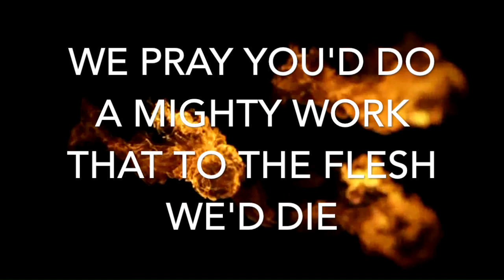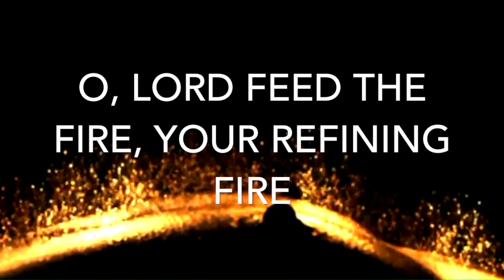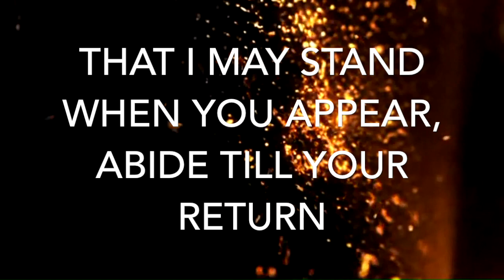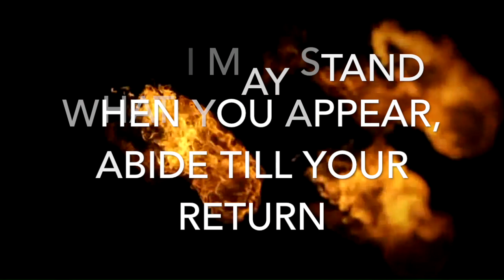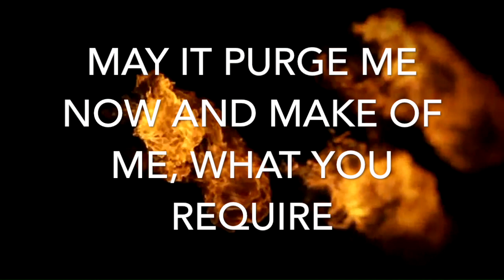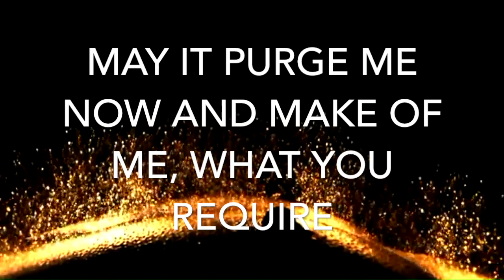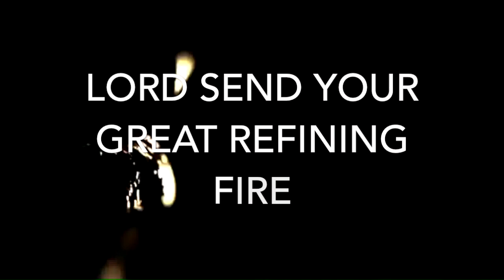GOD'S REFINING FIRE (with LYRICS) - ISGBT CHOIR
Pro 25:4  Take away the dross from the silver, and there shall come forth a vessel for the finer.